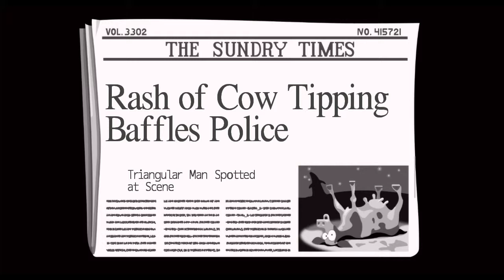Day Of The Tentacle Remastered | Let's Play Ep.3 | Cheering Up Dwayne [Wretch Plays]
Let's play Day Of The Tentacle Remastered!  We acquire some practical joke implements for Hoagie to use on Mr. Washington while Bernard tries to turn a failed salesman's frown upside down.